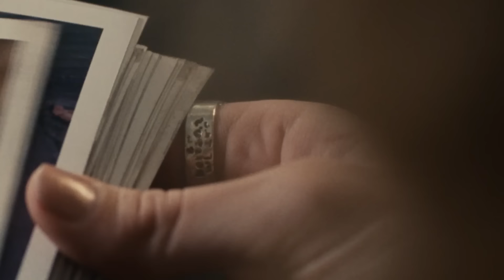Этот пациент психбольницы – самый опасный маньяк страны и спустя 15 лет он снова захотел убивать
Поведение Майкла становится все более странным и диким. Он хочет вернуться домой и отрицает, что сделал что-то плохое.
Краткий пересказ сюжета фильма "Хэллоуин 2007"